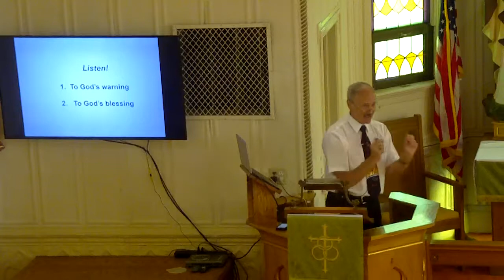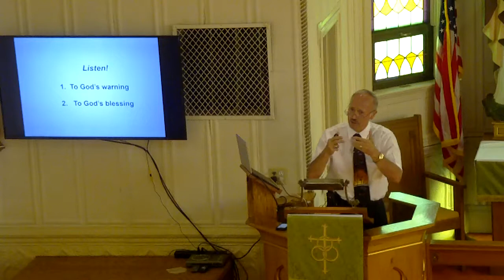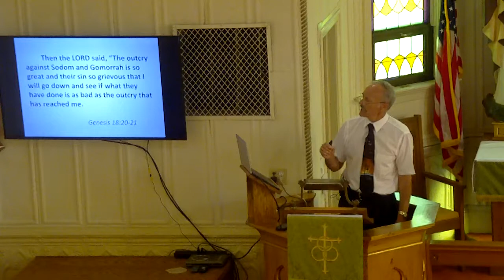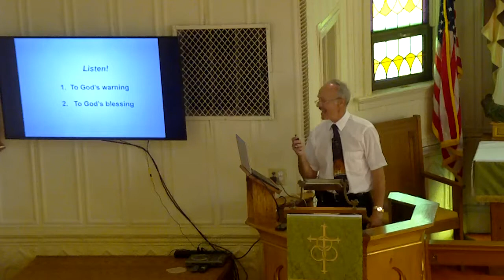July 29, 2018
"Listen to Jesus! It's So Good!"